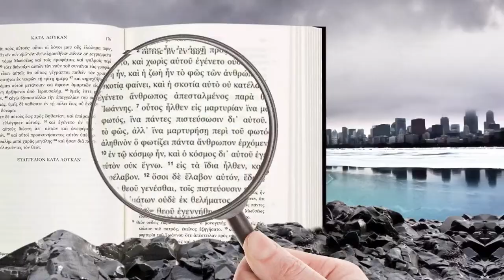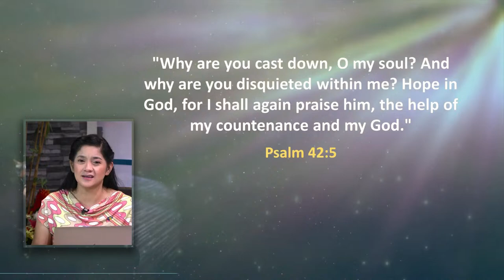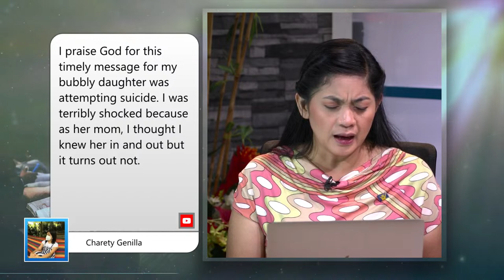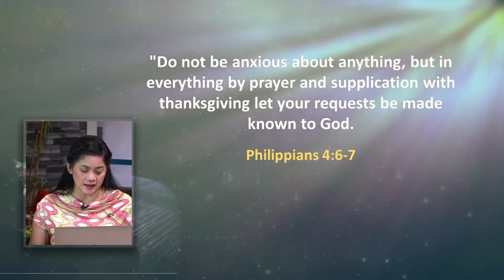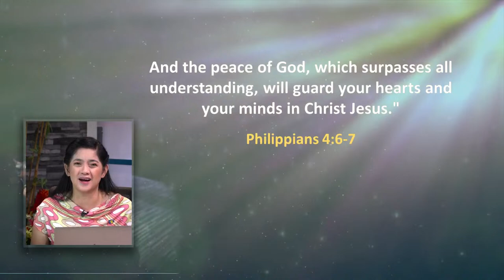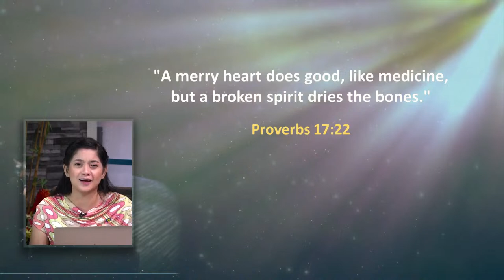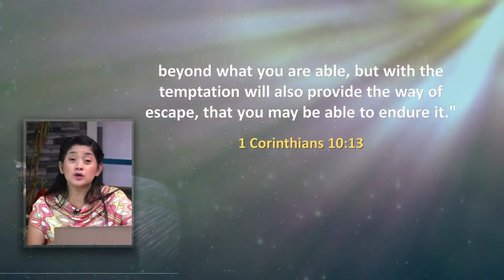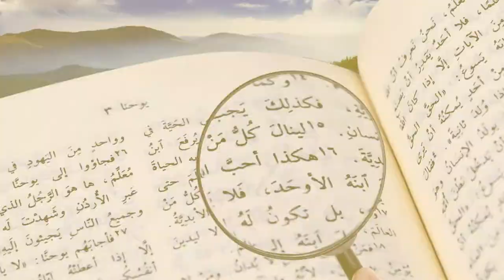LIVE! Clear Messages | Topic: "The Quiet Struggle" March 27, 2024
LIVE! Clear Messages | Topic: "The Quiet Struggle" with Pr. Adrian Faina and Sis. Shallom Princesa